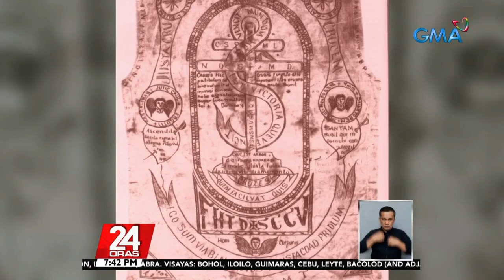KuyaKimAnoNa?: Mga naniniwala sa anting-anting, naniniwalang ring mas lumalakas umano... | 24 Oras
KuyaKimAnoNa?: Mga naniniwala sa anting-anting, naniniwalang ring mas lumalakas umano ang mga ito tuwing mahal na araw | 24 Oras

Ang kwaresma, hindi lang oras ng pagninilay-nilay para sa mga antinggero o yung mga gumagamit ng anting-anting.
Panahon din ito para subukin ang diumano bisa ng mga pinaniniwalaan nilang, agimat!
Paalala lang po sensitibo ang ilang videong inyong mapapanood.
Wag na wag pong gagayahin ang kanilang napaka-peligrosong ritwal.

24 Oras is GMA Network’s flagship newscast, anchored by Mike Enriquez, Mel Tiangco and Vicky Morales. It airs on GMA-7 Mondays to Fridays at 6:30 PM (PHL Time) and on weekends at 6:00 PM.